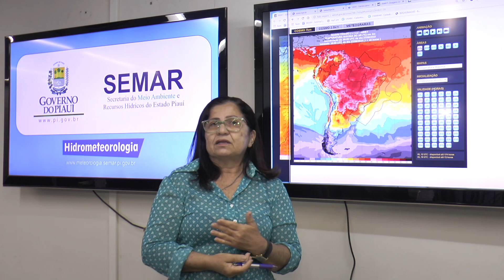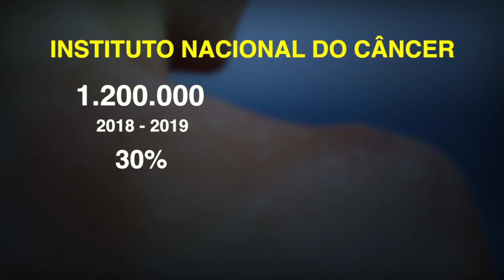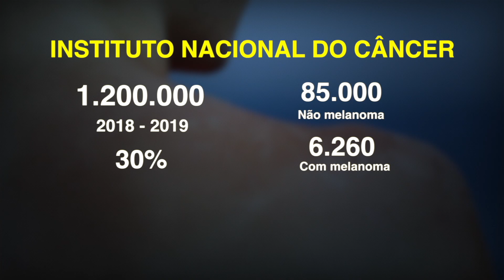UM SOL PARA CADA PESSOA. ASSIM É O B-R-O-BRÓ EM TERESINA E É PRECISO PROTEGER A PELE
Com temperaturas médias variando na casa dos 39ºC em Teresina-PI, é preciso tomar todos os cuidados para evitar a incidência direta dos raios de sol e, com isso, reduzir as chances do câncer de pele durante o B-R-O-BRÓ.
Reportagem: Wesslley Sales
Imagens: Mayolly Sena
Edição: Pedro Tomp´s